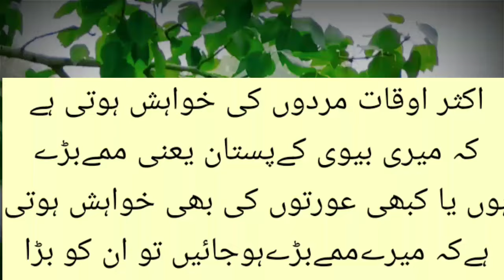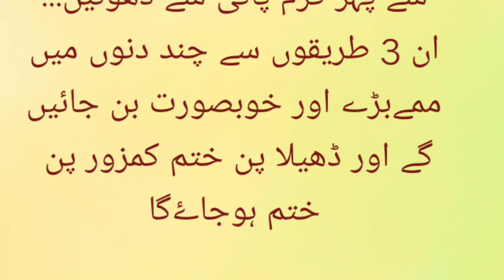Aurat Ke Pastan Bare Karne ka Tarika |aurat ki chati bari karne ka tarika |pw official